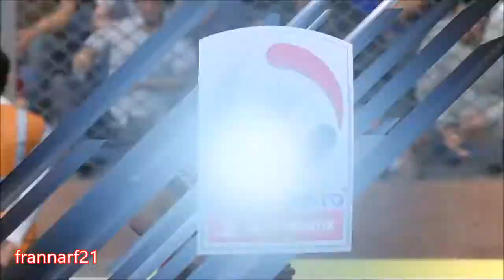CD COBRESAL VS CD ANTOFAGASTA LIGA DE CHILE CLAUSURA SCOTIABANK ESTADIO EL COBRE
PARTIDO EN EL ESTADIO EL COBRE ENTRE CD COBRESAL Y CD ANTOFAGASTA.